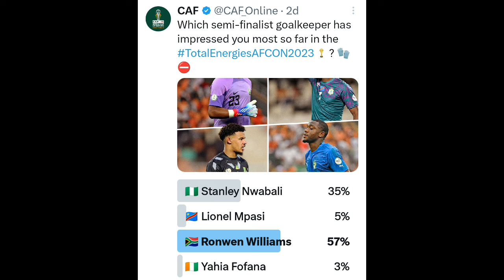Nwabali VS Williams In CAF's Best Semi-Finalists Goalkeepers | AFCON 2023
CAF poll shows the best goalkeepers of the Semi-finalist. Who is the best? find out in the video.